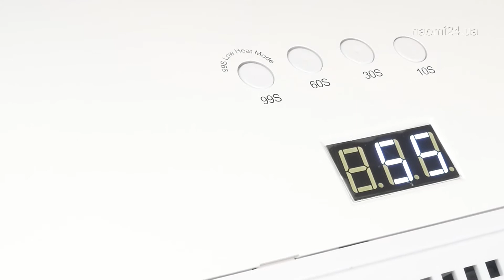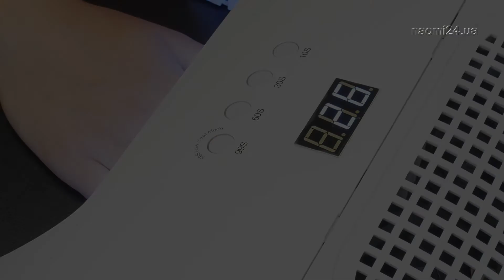УФ LED лампа светодиодная и вытяжка YDJ Nail Lamp Fan